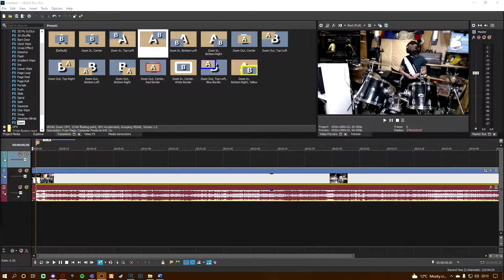Nirvana - Smells Like Teen Spirit - Drum Cover *BLINDFOLDED*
This video is a clip from my live stream where one of my viewers challenged me to play Nirvana - Smells Like Teen Spirit, Blindfolded, and yes I did use a face mask. If you want to see things like this, and much, much more, then head over to my twitch link below and turn on your notifications, to never miss a live stream ever again. Enough of me waffling, so grab your sticks, tap along, and enjoy this blindfolded drum cover.

Rock On!
Legends!

Intro starts (0:00)
Drumming starts (0:18)